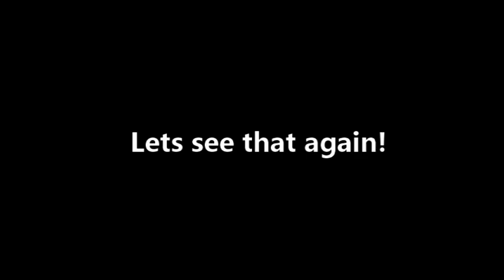The Game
The 8 & Under Championship was played tonight at Liberty Park in LaFollette with Xtreme winning over Sour Patch, 12 - 11 in a very good come from behind game where Sour Patch had a big lead early only to give way late to the home standing Xtreme team. Here's the last part of that game.